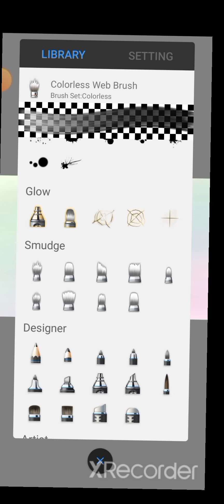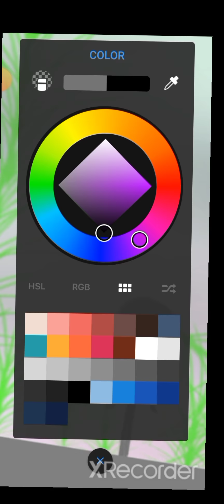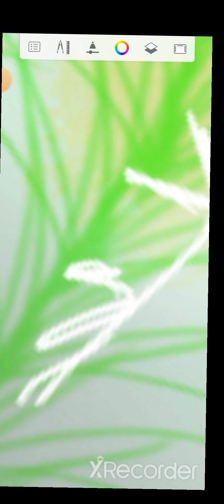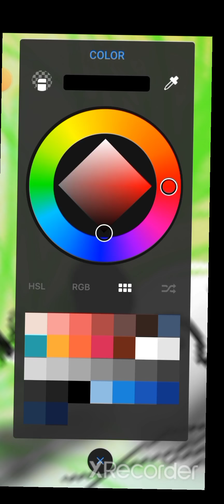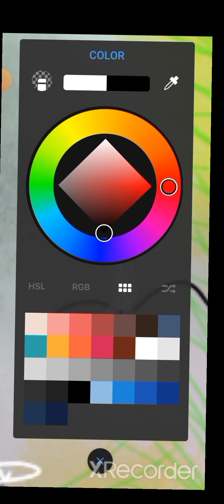drawing in sketch book something